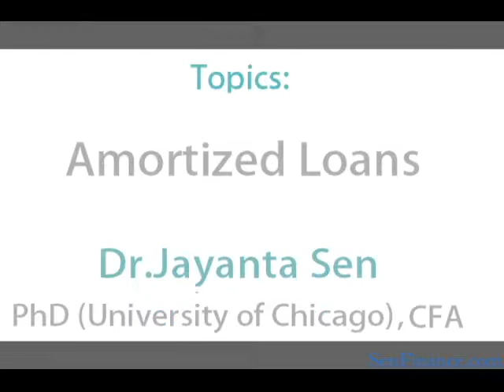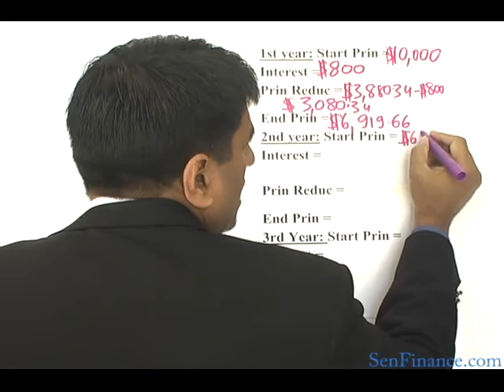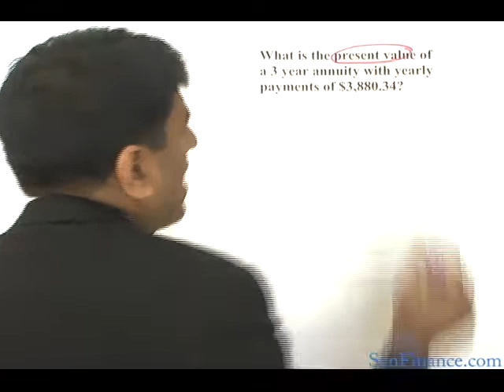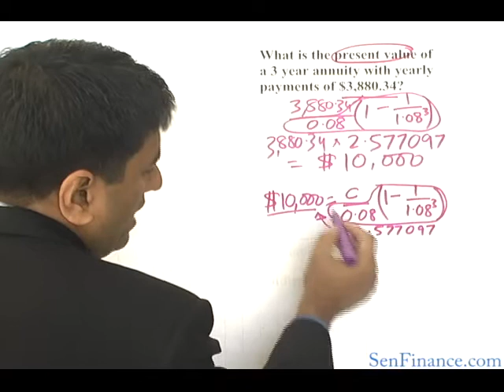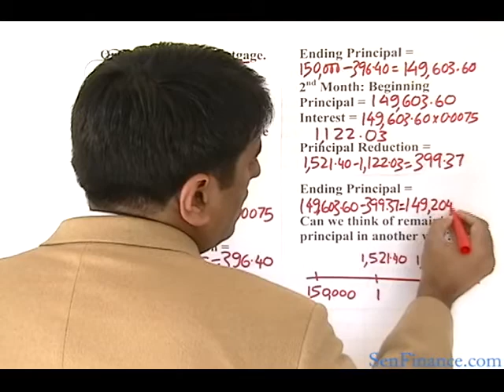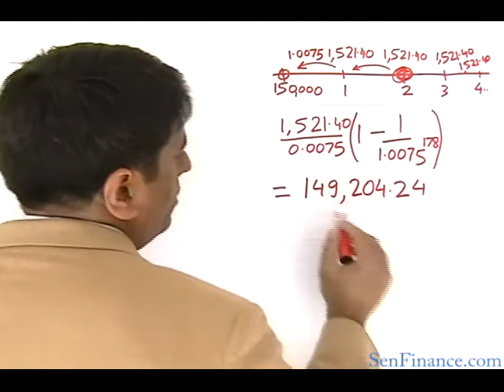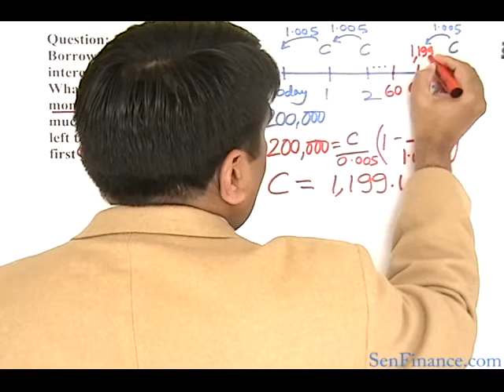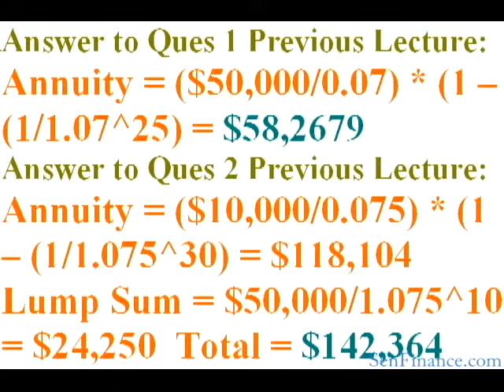Quant Lecture 3, CFA L1, 2013, Amortized Loans, FREE Videos, Notes & Practice Questions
Amortized Loans: SenFinance.com offers free materials for CFA Level 1 preparation. The free material includes videos, PDF notes, practice questions and sample exams. If you like the free materials you can purchase the Premium Package to complete your CFA Level 1 Preparation. Jayanta Sen, CFA has taught finance and related disciplines for 12 years. He has an MA from Yale, and a PhD Finance from University of Chicago. The preparation material stresses fundamental concepts that enable the student to organize knowledge required to pass the exam. CFA is the trademark of CFA Institute. Sen Finance is not associated with CFA institute in any manner.